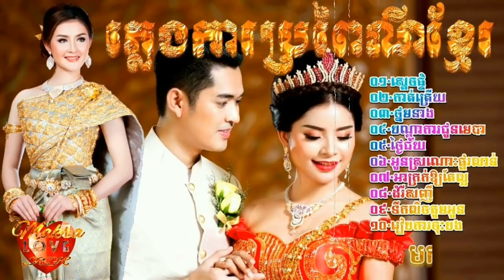រសៀលត្រជាក់ ចម្រៀងភ្លេងការប្រពៃណីខ្មែរពិរោះៗជ្រើសរើសសម្រាប់លោកអ្នកស្ដាប់ HD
កន្ទ្រឹមឆ្នាំថ្មី,
កន្ទ្រឹមចូលឆ្នាំ,
កន្ទ្រឹខ្មែរពិរោះៗ,
កន្ទ្រឹម 2017,
កន្ទ្រឹម 2018,
កន្ទ្រឹមចេញថ្មី,
កន្ទ្រឹមសាន់ដេ,
កន្ទ្រឹមសុរិន,
កន្ទ្រឹម RHM,
កន្ទ្រឹម Town,
កន្ទ្រឹម SD,
កន្ទ្រឹមថ្មីៗ,
Romvong Chnamtmey,
Romvong Khmer,
Romvong Jol Chnam,
Kuntrem ChnamTmey
Kuntrem 2018,
Kuntrem New,
Remix 2018,
តន្ត្រី មនោរម្យ,